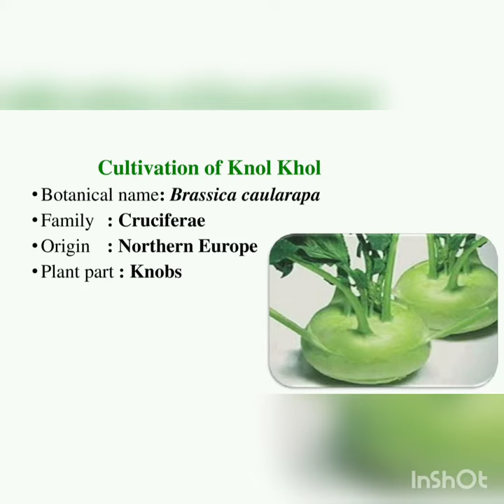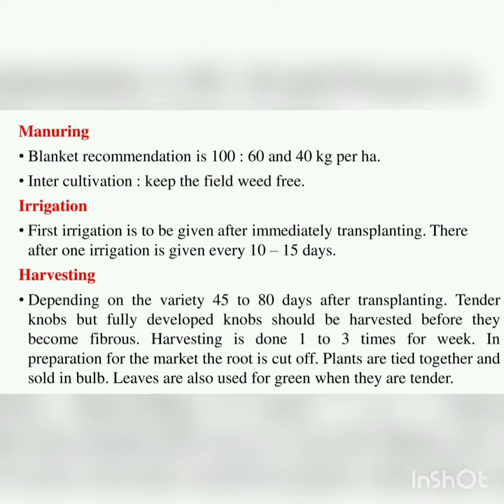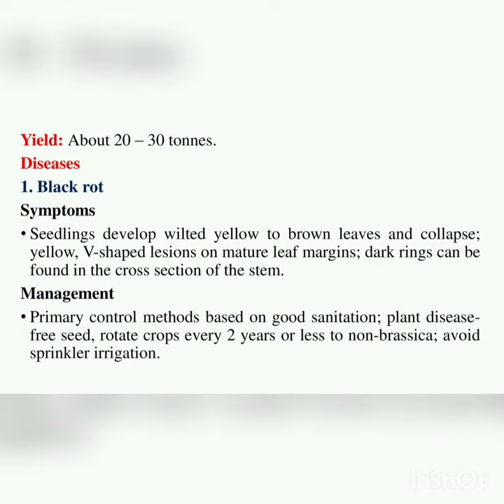Cultivation of Knol khol